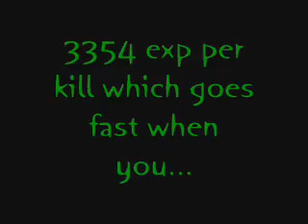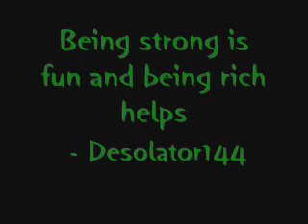SRO lvl 39 killing lvl 50 monsters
I just decreased my gap from 7 to 2 and went out training.  They say at lvl 39 you should train at the highest lvl monsters that you can kill in two hits...so here I am at the Mujigis and Ujigis :-P I'm 39, they're 49 and 50 and they're getting owned.
Since someone's gonna ask, how the hell am I so strong:  Well I have full SOS only, no SOM or higher but I do have +36 str and +38 int total and other assorted upgraded alchemical stats that cost 180 million so far to add.  If you don't know why I'm so rich, you must not play on Venice ;-) I'm only using a non SOS 38+5 spear too lol.  But yeah 116% magic balance does some seriously sick damage and having an extra 1300 HP helps the fact that I'm pure int. +1800 with the scroll I had on lol.  The song is Reject by Living Sacrifice btw.